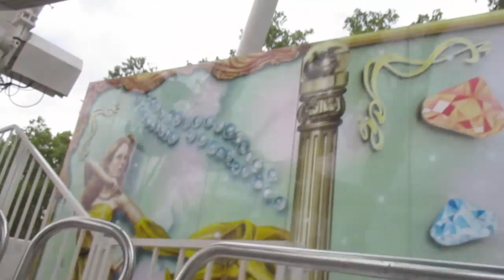Juwel - Göbel (Onride) Oktobermess Mannheim 2019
Technische Daten:
Baujahr:  1998
Front:      23 Meter
Tiefe:      18 Meter
Höhe:     45 Meter
Anschlusswert: 110 KW/ 250A
Mitgeführte Fahrzeuge:
4 Packwagen
2 Packwagen
1 Personalwagen
1 Wohnwagen
2 Zugmaschinen
1 PKW